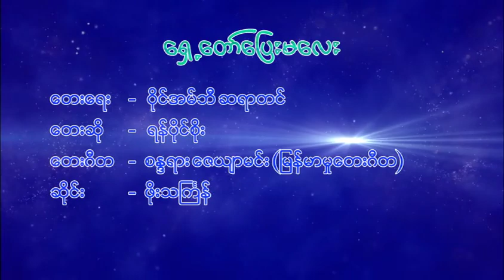ရန်ပိုင်စိုး - ရှေ့တော်ပြေးမလေး (Yan Paing Soe)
Song - Shae Taw Pyay Ma Lay (ရှေ့တော်ပြေးမလေး)
Artist - Yan Paing Soe (ရန်ပိုင်စိုး)

January 1st week released song